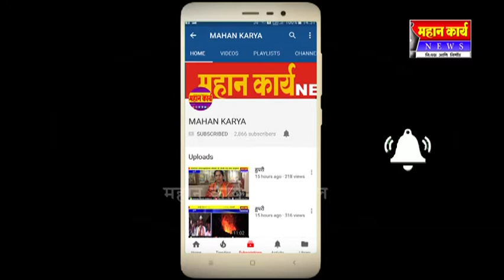कबनूर चौकात वाहतूकीची कोंडी पोलीस बिधास्त सभापती ताई लक्ष कधी देणार लोक वैतागून गेले